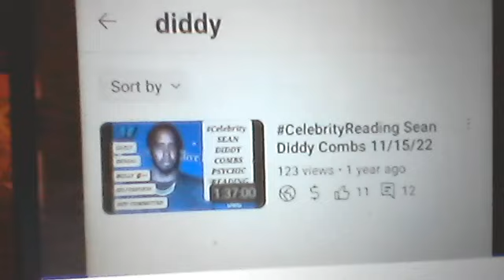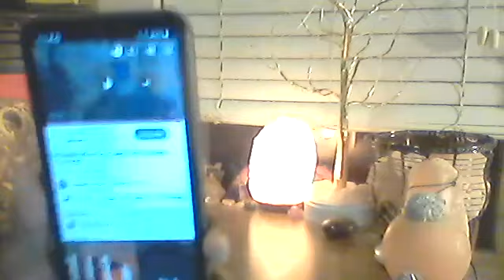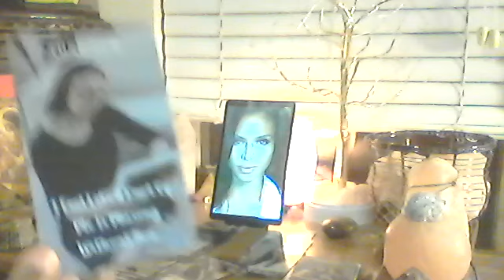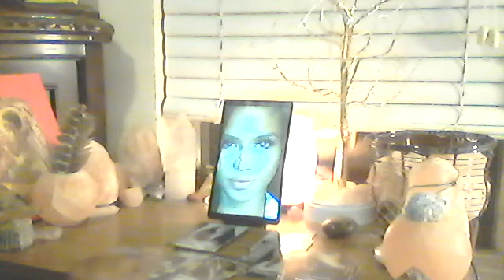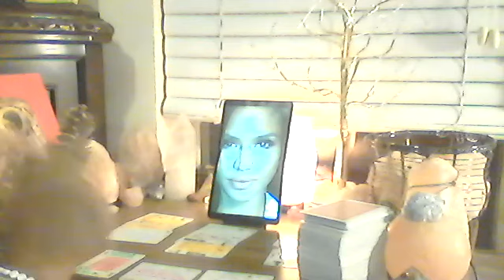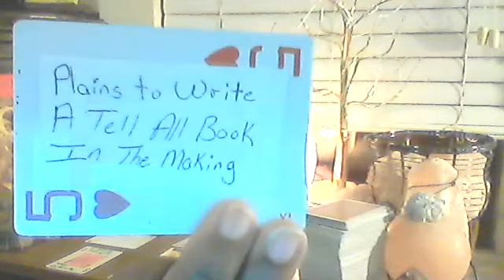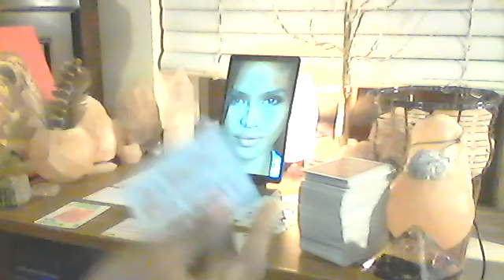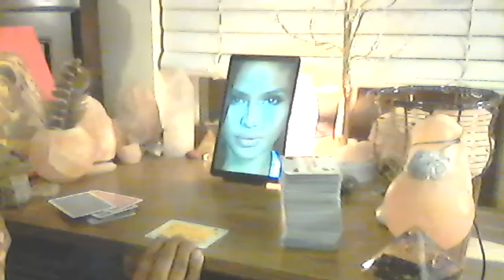Cassie Lawsuit Against Diddy Intuitive Energy Reading 11/16/23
Cassie Diddy Ex  files $30 million  lawsuit accuses him of rape, and sexual abuse throughout their relationship. Will Cassie move forward with the lawsuit?